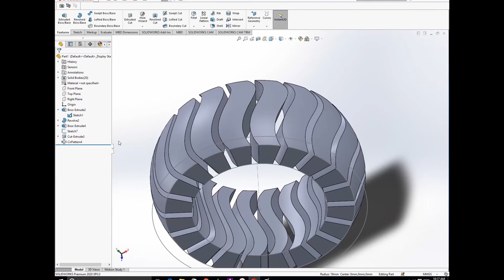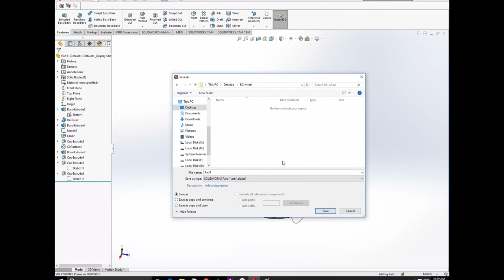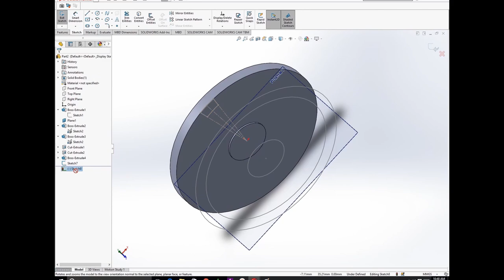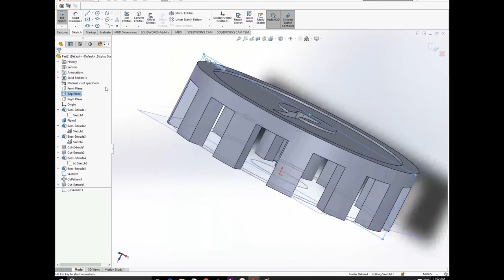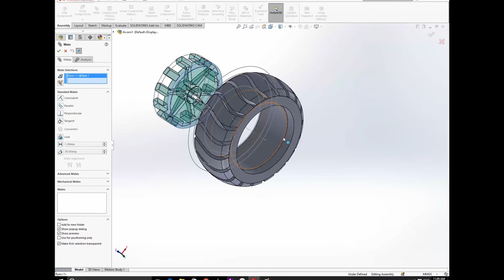Designing N20 RC Wheel